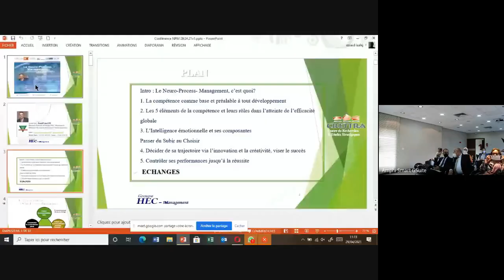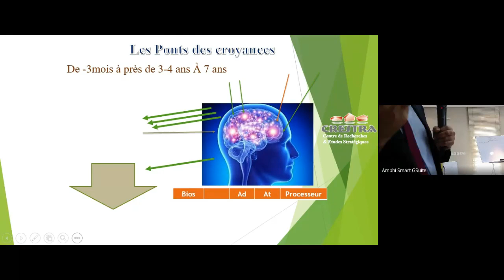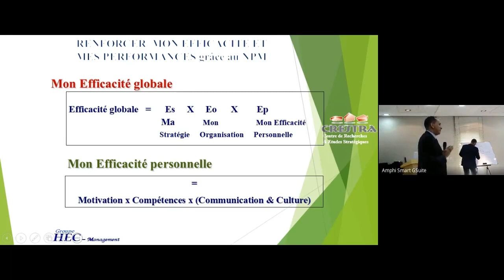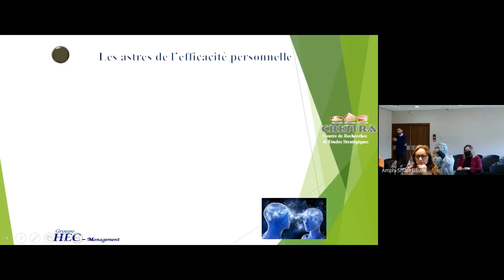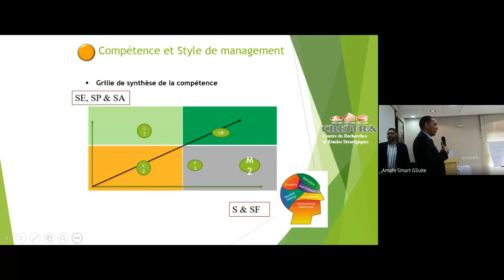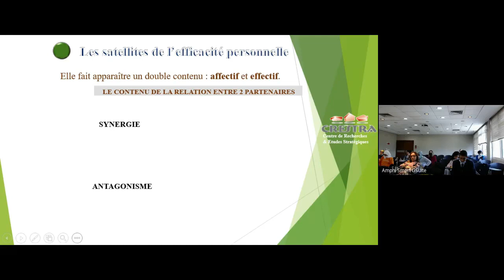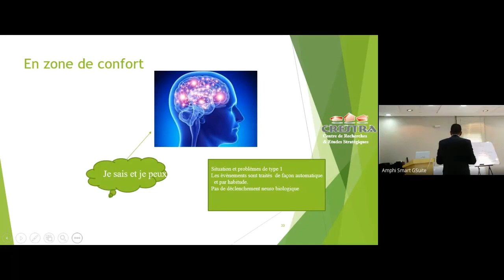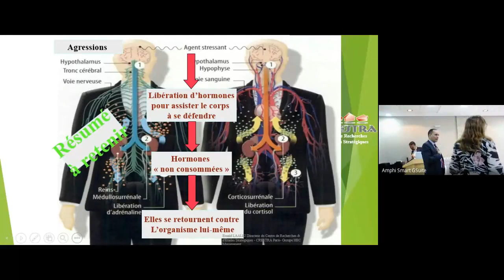Neuro-Process Management au service de la compétence 2021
Conférence hybride sur le Neuro-Process Management au service de la compétence animée par M. Essaid Laalej Directeur du centre CRESTRA le Jeudi 29 avril 2021 à la Bibliothèque Sekkat.